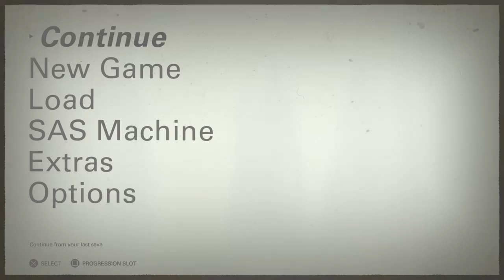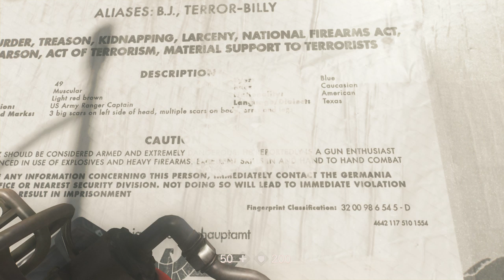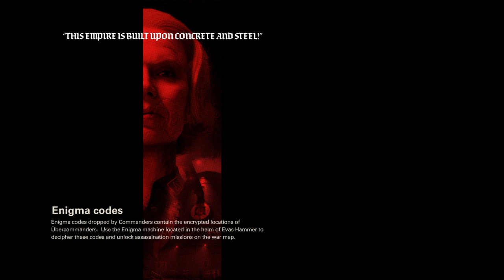Soraya plays: Wolfenstein 2: the new colossus: part 4